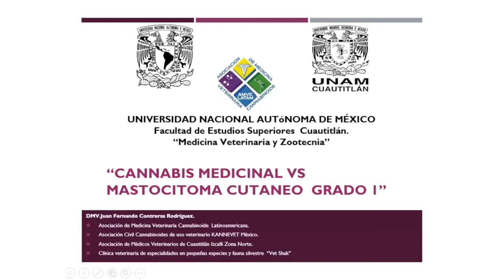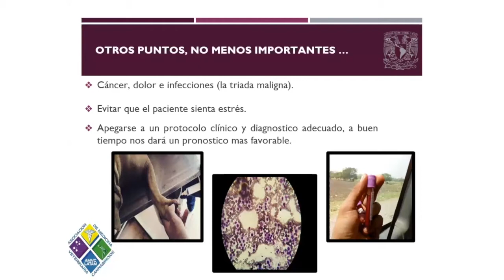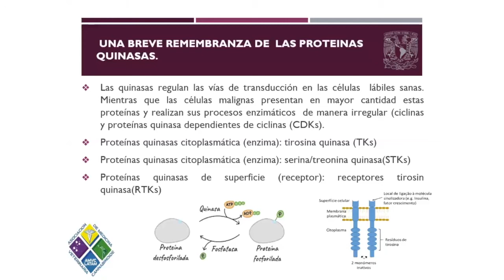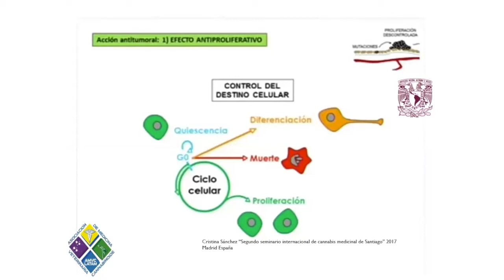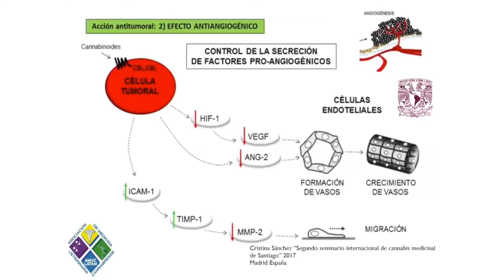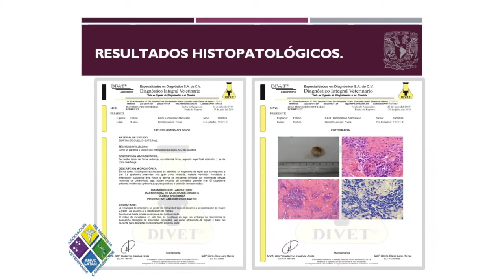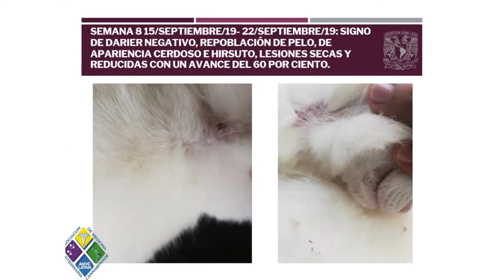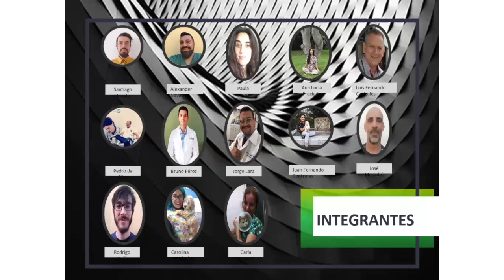Vet. Juan Fernando Contreras: Cannabis medicinal vs mastocitoma cutáneo grado 1 - Congresos TerCann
Congreso virtual Latinoamericano de Medicina Cannábica TerCann 2020.

Juan Fernando Contreras es médico veterinario egresado de la Universidad Nacional Autónoma de México, Campus Facultad de Estudios Superiores Cuautitlán, Medicina Vererinaria y Zootecnia.
Integrante fundador de la Asociación de Medicina Veterinaria Cannabinoide de Latinoamérica (AMVC LATAM), también colaborador activo del equipo de trabajo de investigación, académica y científica de esta asociación.
Actualmente, miembro colaborador del comité científico de la asociación civil en medicina veterinaria "KANNEVET MÉXICO”
Coordinador médico, especialista en el área clínica y médica oncológica, con tres años de experiencia en el uso de citoterapeuticos, quimioterapias metronómicas y complementarias (asesoría relacionada a las  terapias con fitocannabinoides), y en el desempeño del manejo adecuado de pacientes oncológicos en la Asociación de Médicos Veterinarios de Cuautitlán Izcalli Zona Norte (AMVICIZN).
Representante Médico Veterinario en el área Oncológica, farmacológica y anestésica, en la  Clínica de Especialidades Veterinarias "Vet-Shak"